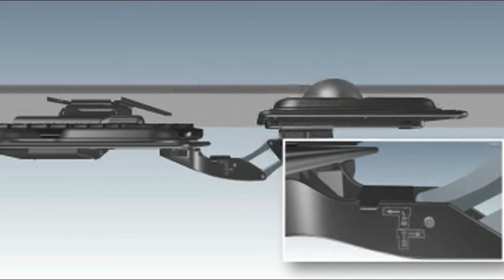Fellowes 8036001 Professional Series Premier Keyboard Tray